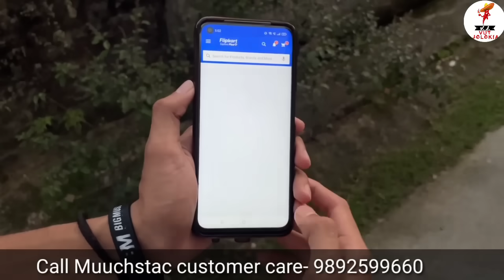Buwari Prank 🤣 || ji koribo mur logot ai koribo😍 atia ki Koro kor🤣🤣🙊